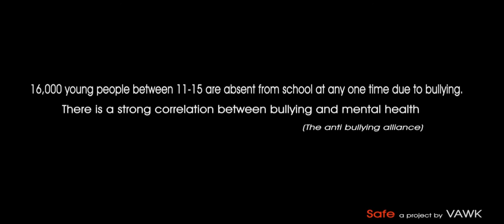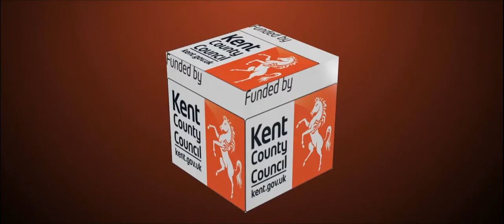The Gr@nd Project's Anti-bullying video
This is a brief video on bullying from the Gr@nd Project. The Gr@and healthy living centre is in King Street, Gravesend.